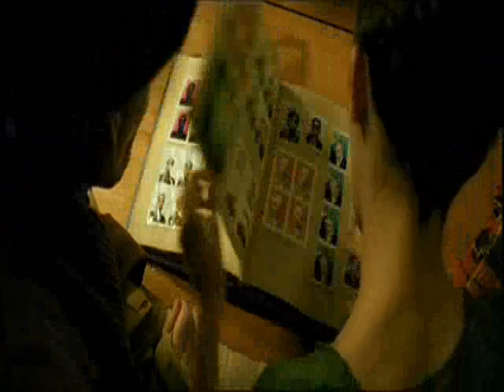Amelie - Le Moulin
My favourite piece: 2:38 - 3:09...
In my opinion, Amelie gives out the illusions. And by this way she makes people so happy. But ... it's only an illusion.
The movie: "Fabuleux destin d'Amélie Poulain" by Jean-Pierre Jeunet.